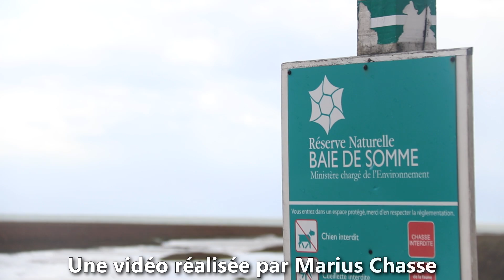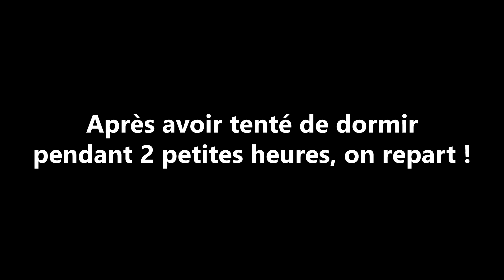Chasse au Hutteau en Baie de Somme #2 ! - Marius Chasse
Deuxième expérience pour moi au hutteau en baie de somme ! J'accompagne Louis, un enfant de la baie, pour une nuit ! Le hutteau est une chasse aussi difficile que passionnante, bon visionnage !

► Images de nuit réalisées avec la Pulsar Axion XM38, plus d'infos

🎬 MON MATÉRIEL :

► Ma Caméra Principale
► Mon Micro
► Ma Gopro
► Mon Bandeau GoPro
► Ma Carte Mémoire

► Mon Objectif Favori
► Mon Objectif Grand Angle
► Mon Objectif Photo Animalier
► Mon Drône

► Batterie GoPro
► Batterie GoPro moins chère
► Batterie Externe Grosse Capacité

► Mon Petit Trépied
► Mon Gros Trépied
► Ma Lumière LED